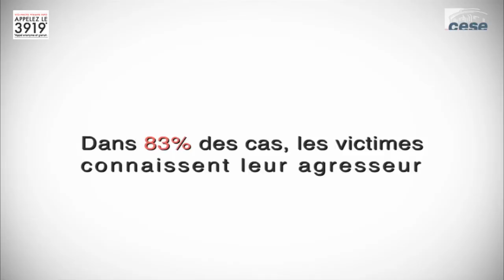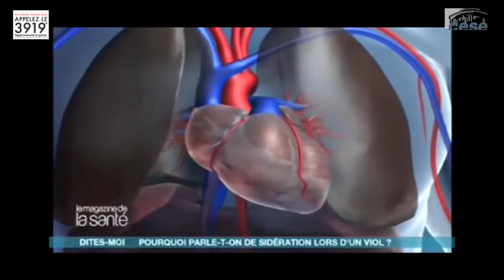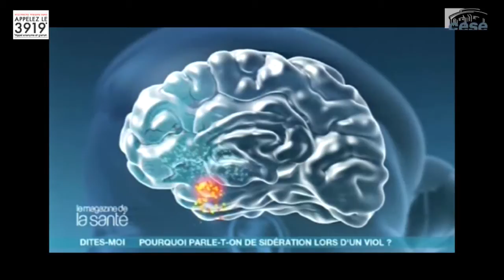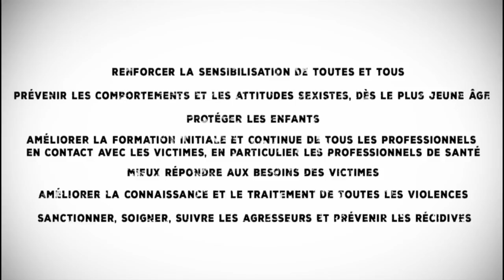Combattre toutes les violences faites aux femmes, des plus visibles aux plus insidieuses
Etude présentée par Mme Pascale Vion, au nom de la délégation aux droits des femmes et à l'égalité présidée par Mme Geneviève Bel.

Expression ultime de multiples formes de domination que la lente prise de conscience et donc l’évolution des mentalités peinent à éradiquer, les violences faites aux femmes constituent des atteintes insupportables à leur intégrité et à leur dignité.

Non, les violences au sein du couple ne relèvent pas de sa seule intimité et elles sont intolérables. Non, les enfants qui y sont exposés ne s’en sortent pas indemnes.

Non, il ne faut pas occulter les traumatismes gravissimes causés par des violences extrêmes, alors qu’on peut les traiter efficacement.

Non, il n’est pas possible de tolérer les actes barbares, commis au nom de pratiques coutumières, dont le seul fondement est le contrôle du corps des femmes.

Non, le harcèlement sexuel et/ou moral au travail ne peut être ignoré, tant il anéantit les femmes qui le subissent.

Non, la prostitution n’est pas le plus vieux métier du monde, c’est une oppression majeure et l’esclavage sexuel constitue le cumul de toutes les formes de violences.

Non, il n’est pas normal de se sentir souvent mal à l’aise dans la rue, l’espace public ou les transports en commun, simplement parce qu’on est une femme.

La Délégation aux droits des femmes et à l’égalité du Conseil économique, social et environnemental a dressé un panorama le plus exhaustif possible de toutes les formes d’agressions infligées aux femmes. Elle dégage plusieurs idées fortes :

    il n’y a pas de « petites » violences et celles-ci peuvent très vite s’inscrire dans un continuum ;
    le combat contre les violences faites aux femmes est un enjeu essentiel de société, d’égalité entre les sexes mais aussi une urgence de santé publique car les conséquences psychosomatiques, sociales et économiques qu’elles induisent sont considérables ;
    la formation de tous les professionnels en contact avec les femmes victimes est indispensable ;
    la protection des enfants, encore trop peu prise en considération, est impérative.

Non, ces violences ne sont pas inéluctables mais il importe de s’attaquer à leurs racines en prévenant les comportements et les attitudes sexistes, dès le plus jeune âge.

Il incombe aussi à chaque citoyenne et chaque citoyen qui, dans sa vie quotidienne, peut être le premier interlocuteur d’une personne violentée (femme, homme, enfant), d’être attentive et attentif à sa souffrance et de savoir l’orienter vers un recours. C’est aussi cette vigilance empathique de chacune et chacun qui favorisera le mieux vivre ensemble dans une société plus apaisée.